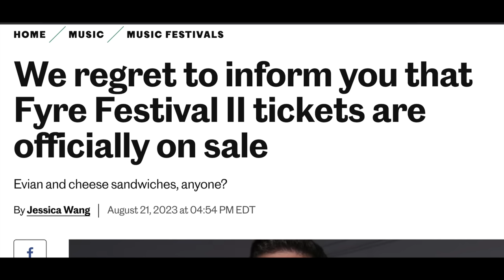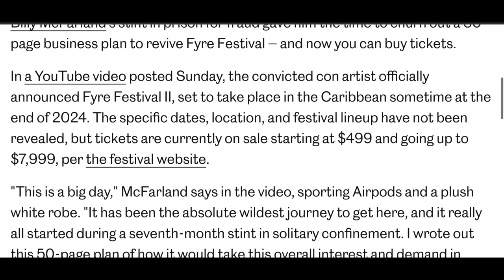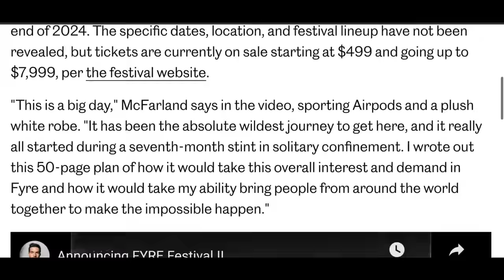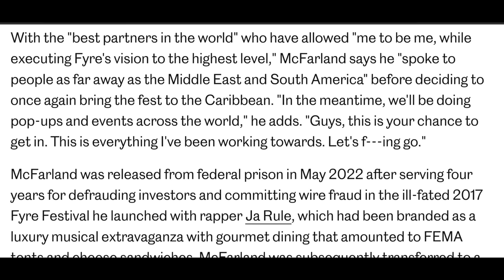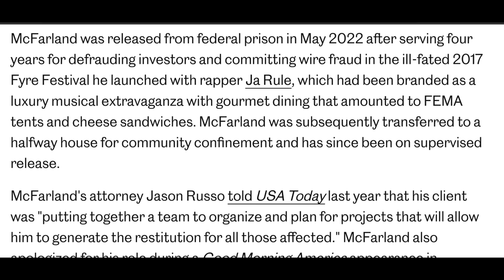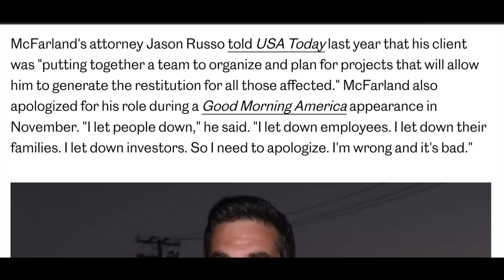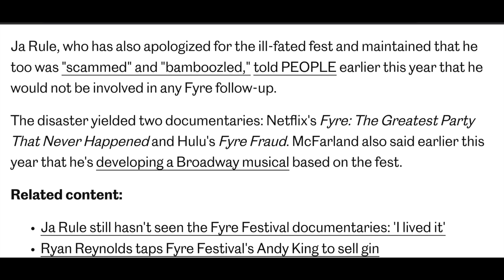Fyre Festival 2 Tickets Are On Sale! | Y’all Goin?? LOL!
CHILEEE I saw this article about Fyre Festival 2 and I was like this HAS to be a joke lol